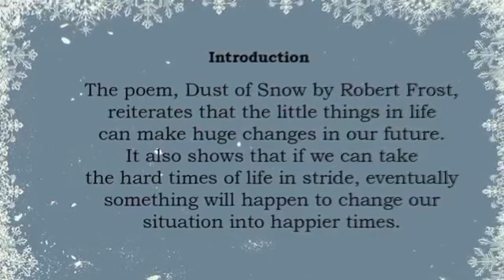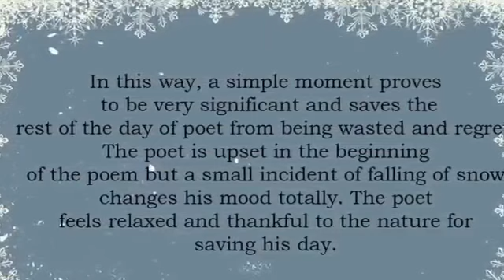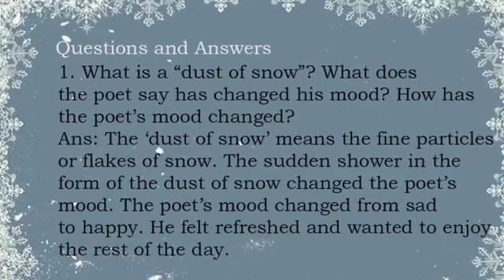Class 10-'Dust of snow'summery n questions & answers